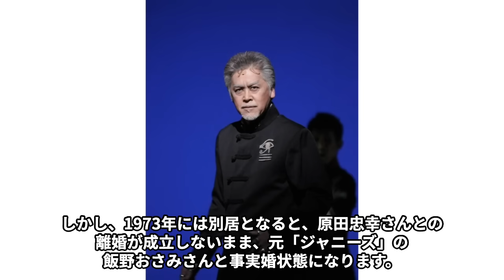飯野おさみが“ジャニー喜●川”から受けた“行為”を否定した理由…雪村いづみとの事実婚の真相に言葉を失う…「初代ジャ●●ズ」としても有名な元アイドルの現在の姿に驚きを隠せない…